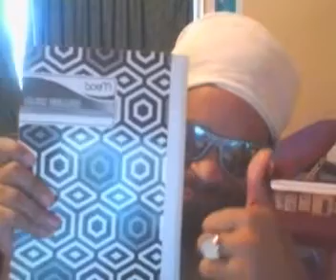RED SKULL; ROTTEN FRUIT AND LUCKY BAMBOO MIXED TAPE AND SHORT FILM 3196A DARK LORD VORTEX STRIKES AG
TURN UP TIME YO 3196A